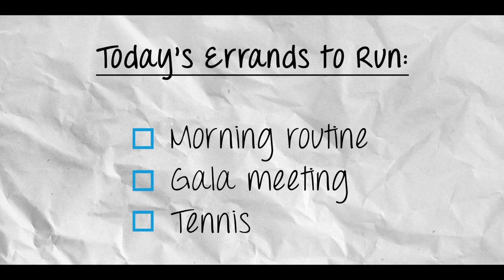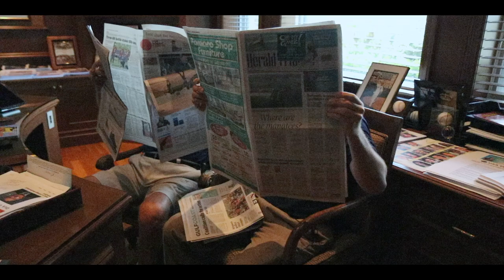Errands- Trailer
Errands is an exclusive look at your favorite sports personalities all over the country. We get to know them by running the "three" Errands of their choice and enjoy great conversations in between.